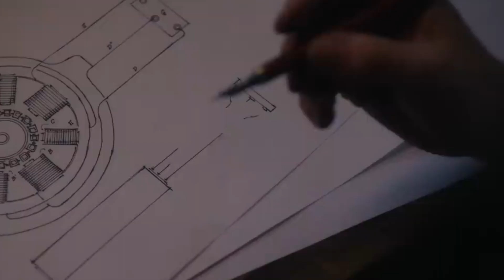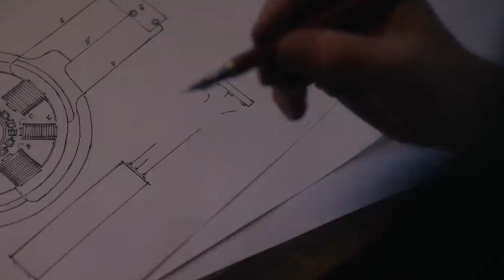Biography of Nikola Tesla, Who Inventor of (AC) Electricity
Tesla (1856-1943) made dozens of breakthroughs in the production, transmission and application of electric power. He invented the first alternating current (AC) motor and developed AC generation and transmission technology.